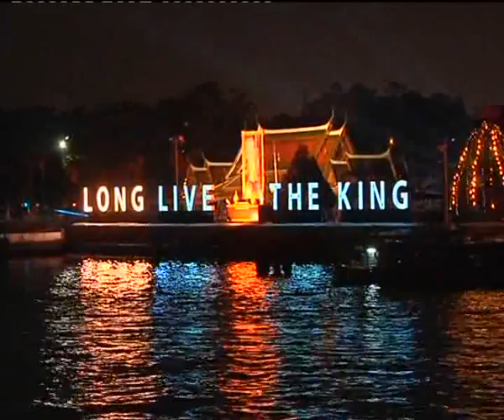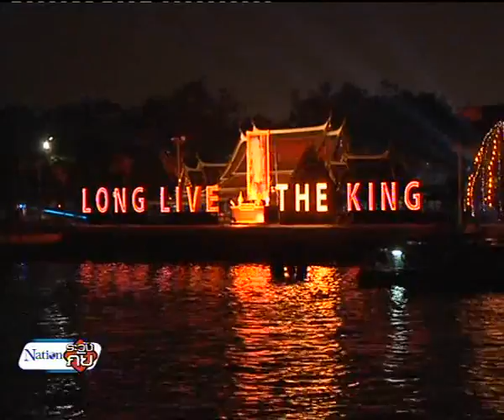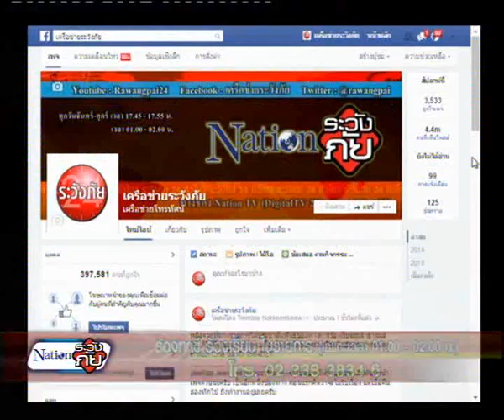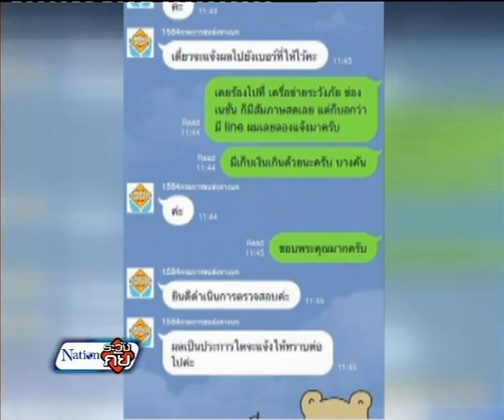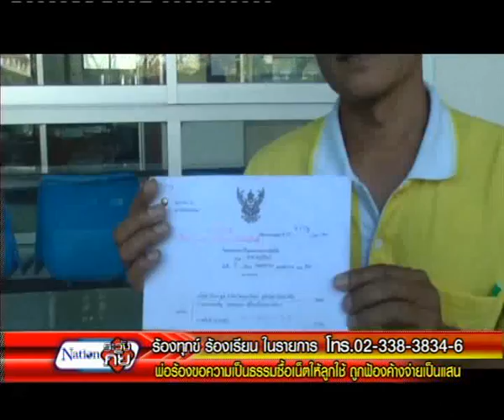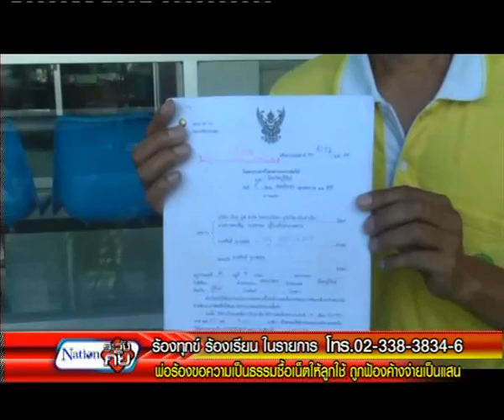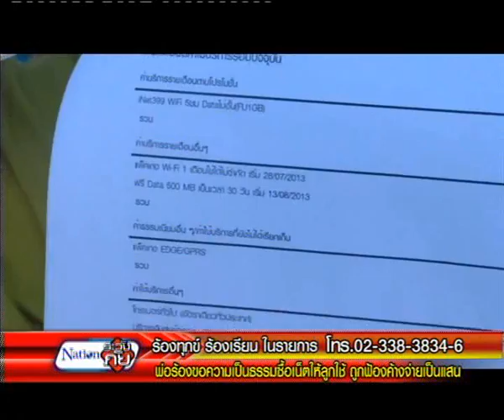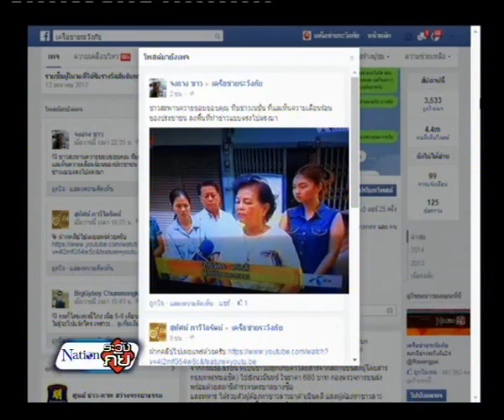5-12-57 เนชั่นระวังภัย ช่วงที่ 1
ความเดือดร้อน ทุกข์ที่ไม่ได้รับการแก้ไข  ร้องเรียนเรื่องไม่เป็นธรรม จุดเสี่ยง อันตราย  ถูกเอารัดเอาเปรียบ    พื้นที่บนหลักกฏหมายถูกบดบัง  ไร้หนทาง คนหาย  ช่วยเหลือผู้ยากไร้ ขอให้เราเป็นส่วนหนึ่งที่จะได้ช่วยเหลือ  หากคุณเดือดร้อนใจ บอกเนชั่น ระวังภัย แล้วหรือยัง
&quot;คุณบอกเรา เราช่วยคุณ&quot;

วันและเวลาออกอากาศ สด!
ทุกคืน  วันจันทร์-ศุกร์ เวลา 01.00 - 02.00 น.

และติดตามได้ในช่วงรายการ
- ข่าวข้นรับอรุณ
- เก็บตกจากเนชั่น ภาคกลางวัน
- เก็บตกจากเนชั่น ภาคค่ำ
ทางช่อง Nation TV (DigitalTV 22) (Cabal Tv 32)